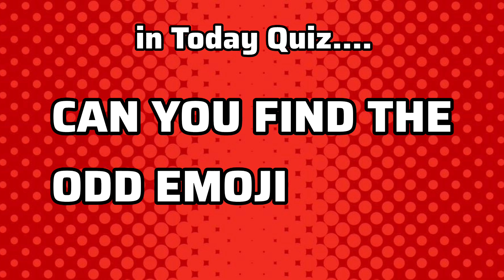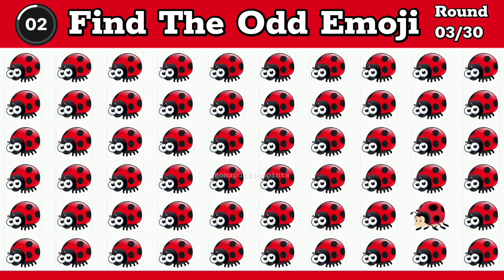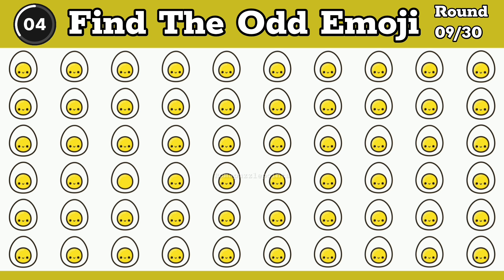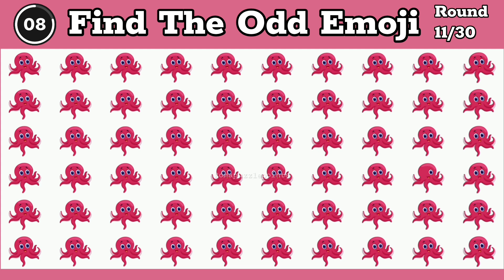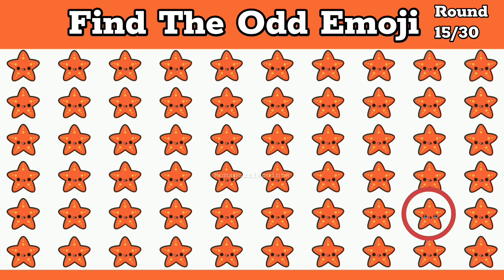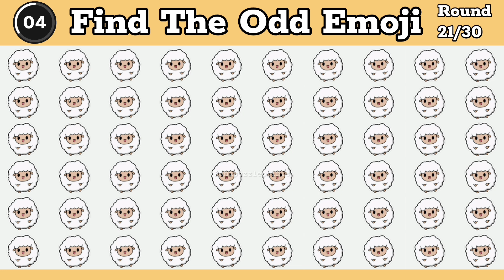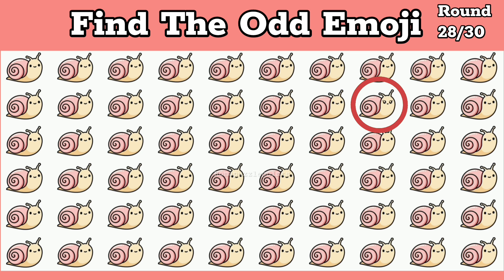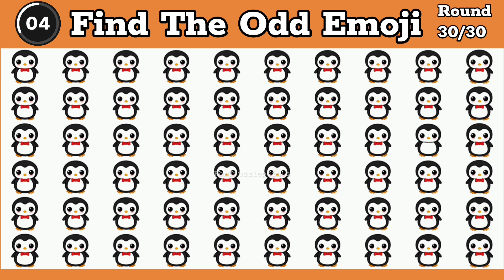Find The Odd One Out | Find The Odd Emoji Out | Easy, Medium, & Hard